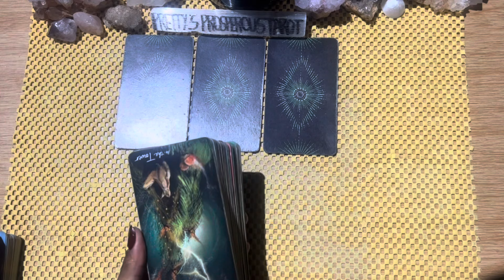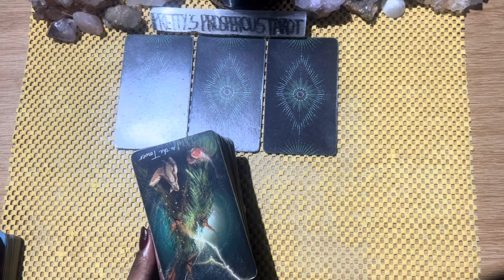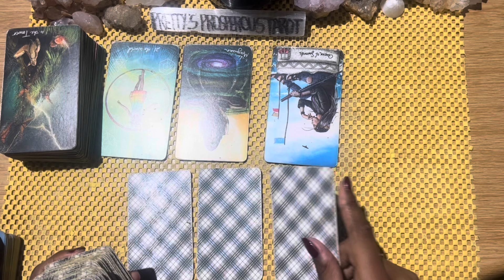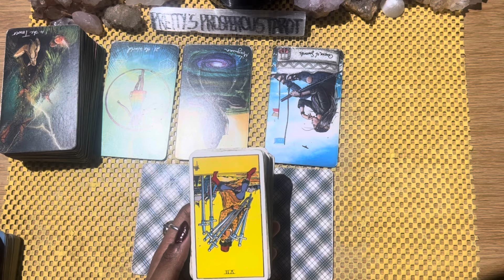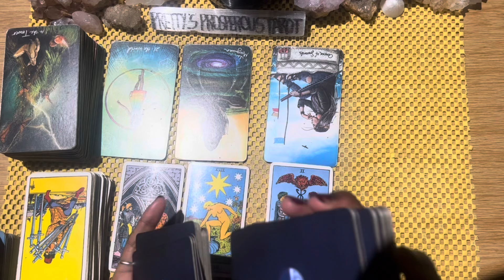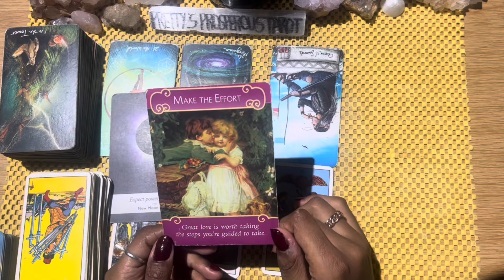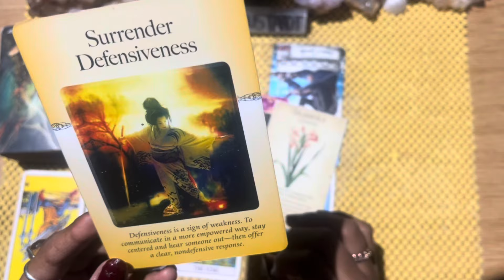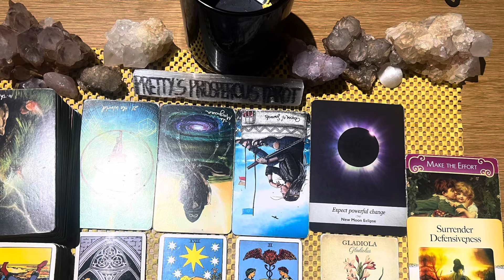Virgo love tarot reading ~ Jan 5th ~ meeting each other half way